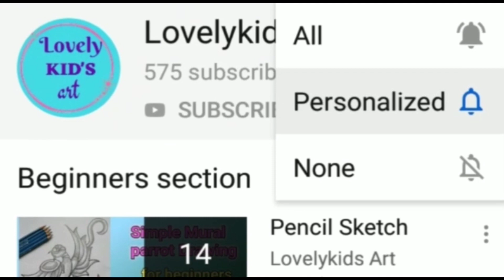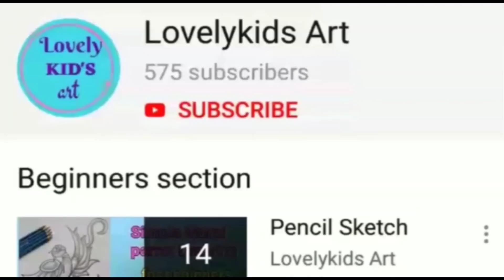How to draw cute Ladybug on leaf step by step drawing for beginners // easy pencil drawing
Hello friends.

In this video shows that how to draw a cute Ladybug on leaf drawing for beginners